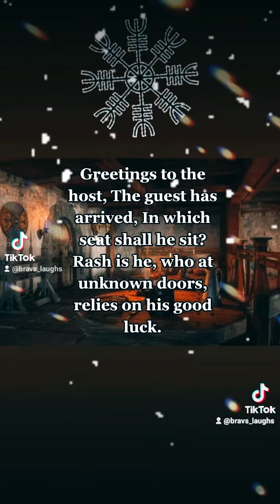Hávamál Stanza 2. Norsepagan beliefs 🖤 Guidance for everyday life and situations 🥰